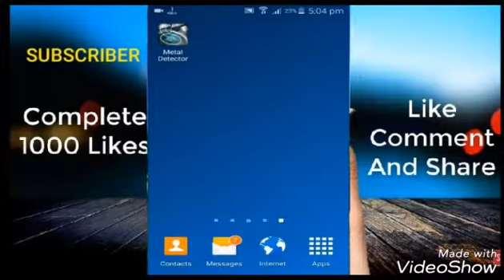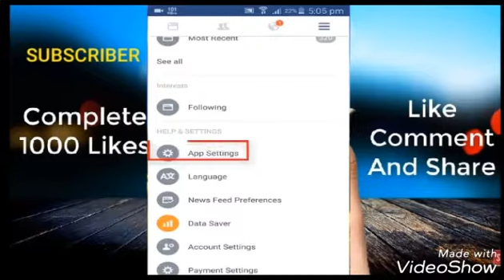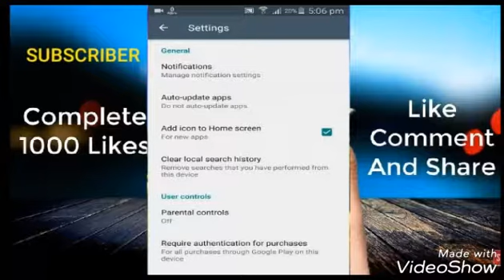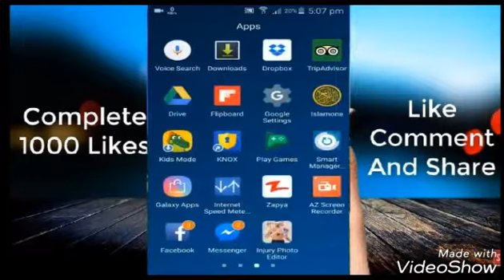How to Make the Internet Faster on Your A PhonellSpeedup Your Internet On Mobile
In this video i want to tell you How to Make the Internet Faster on Your Phone If you like my video so do not forget to subscribe my channel Thanks 1. You're accessing this troubleshooting guide from another internet enabled device 2. You're in an Optus 3G /4G* coverage area. You can confirm here 3. Your device is compatible with Optus 3G and/or 4G* coverage 4. You've successfully accessed 3G and/or 4G* coverage at your present location, before (unless roaming) 5. You've checked for a known problem with the Optus Network in your area. You can check here *To access 4G you must be on a dedicated Optus 4G plan.